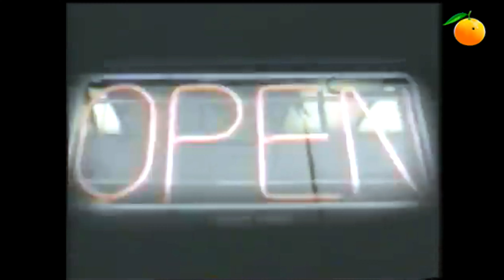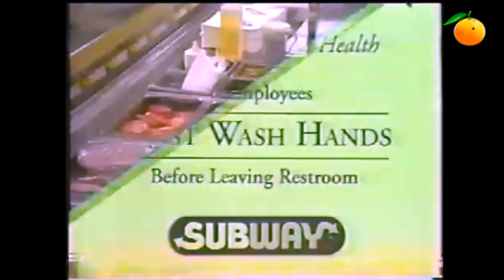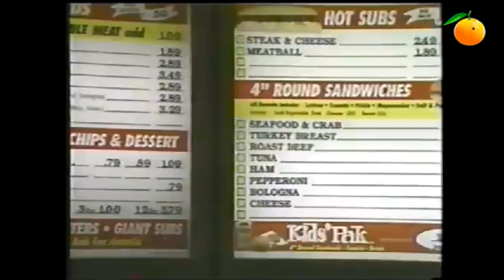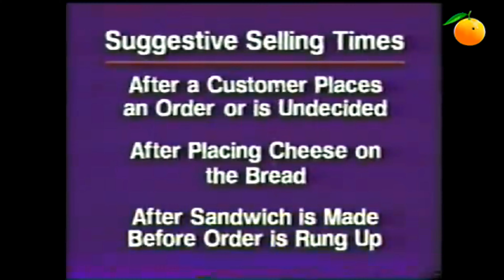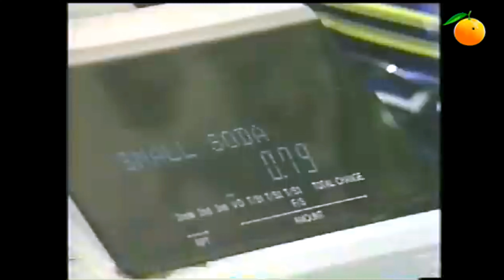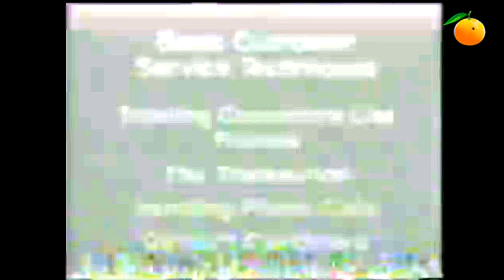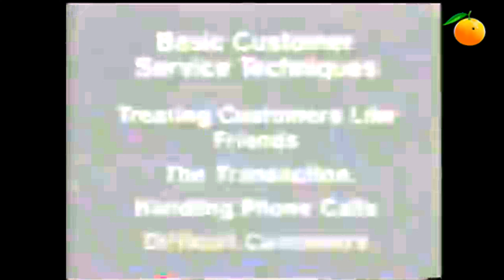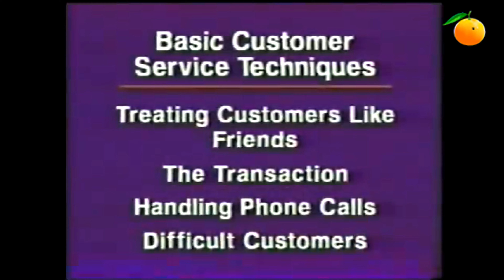Subway Restaurants Employee Training Video